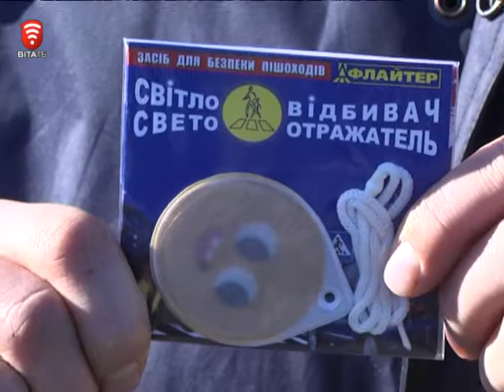Телеканал ВІТА новини 2014-11-03 Обережно - пішохід, кожна третя аварія з їхньої вини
Сезон полювання на пішоходів відкрито. Місяць працівники ДАІ стежитимуть за тим як пішоходи виконують правила дорожнього руху. За статистикою - кожна п’ята аварія - стається з вини саме цієї категорії його учасників.